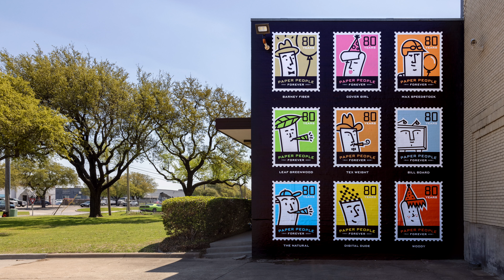Clampitt Forever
Clampitt Paper installed a vibrant new wall graphic to celebrate 80 years in business. The mural was printed on Alumigraphics Smooth material available from Clampitt Paper. This material is aluminum-based and recyclable and will last years outdoor.